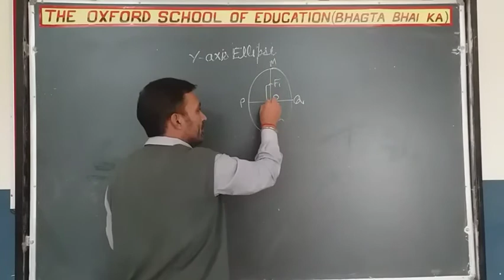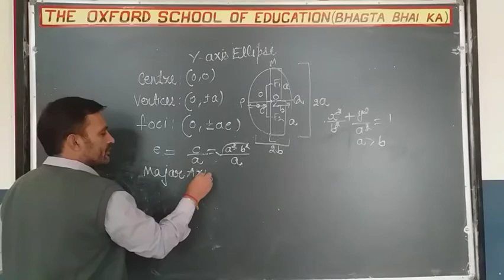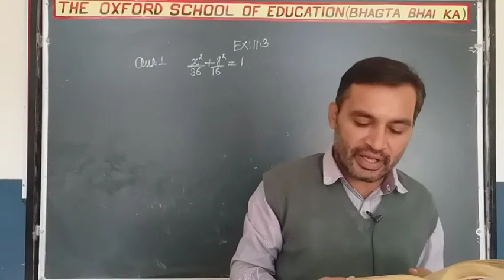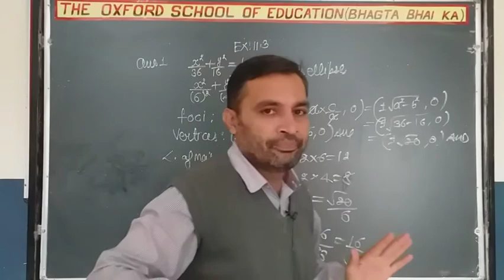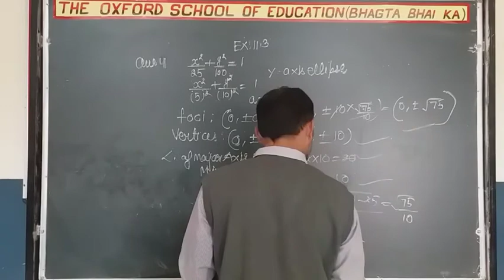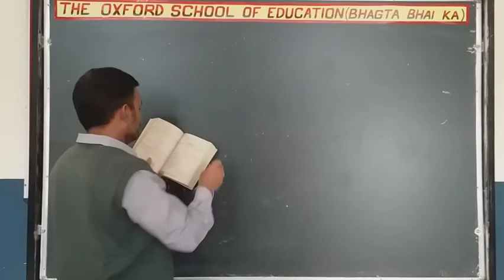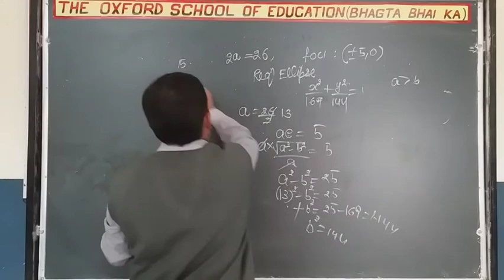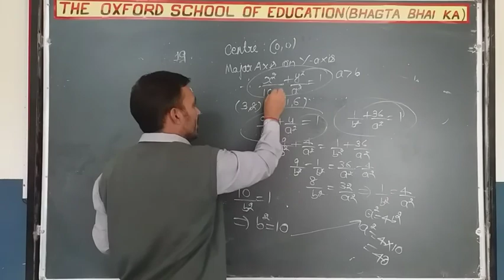MR. AJAY GABA CLASS-11 MATHS CH-11 TOPIC- ELLIPSE PART-1